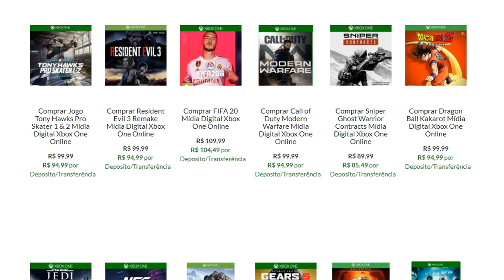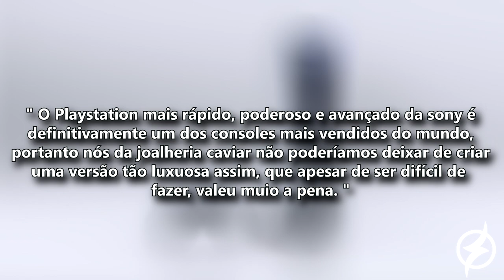PS5 : A VERSÃO DE OURO MAIS INCRÍVEL JÁ FEITA NO CONSOLE ATÉ AGORA !